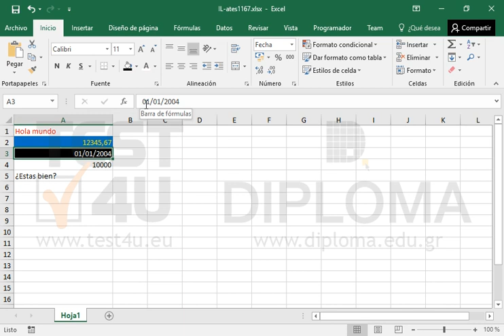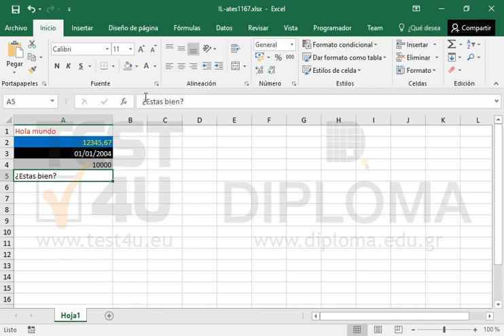Aplique el siguiente formato a la hoja activa: Celda A1: Color de fuente: rojo, Celda A2:...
Aplique el siguiente formato a la hoja activa:
Celda A1: Color de fuente: rojo,
Celda A2: Color de relleno: Azul y Color de fuente: Amarillo,
Celda A3: Color de relleno: Negro, Texto 1 y Color de fuente: Blanco, Fondo 1,
Celda A4: Color de relleno: Blanco, Fondo 1, Oscuro 25%
Celda A5: Estilo de trama: en franjas verticales fino, usando color de fondo: Blanco, Fondo 1 y color de trama: Blanco, Fondo 1, Oscuro 25%.

Productos relacionados TEST4U:

77-727 Microsoft Office Specialist Excel Core 2016 - Ισπανική έκδοση